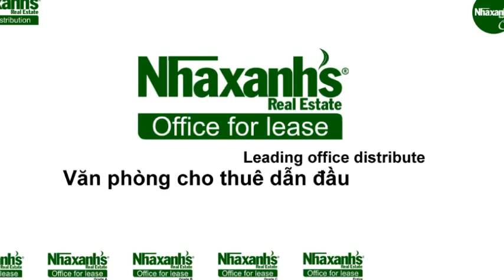Thuê văn phòng dịch vụ ngắn hạn, dài hạn tại TPHCM, Quận Bình Thạnh, D5